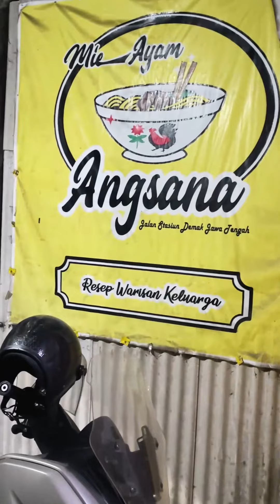Menuju Utara - Denmark Mie Ayam calling.